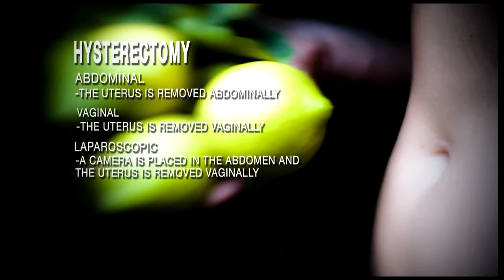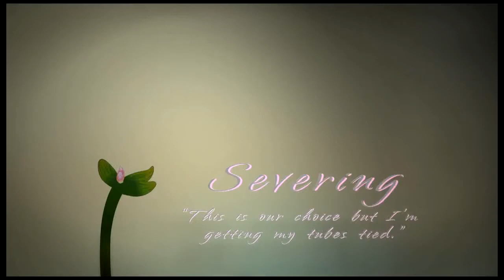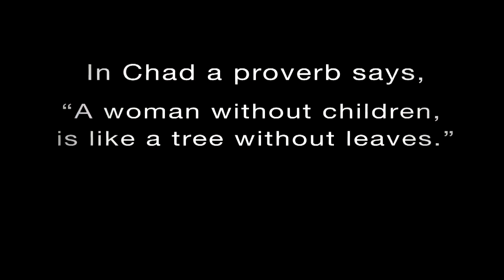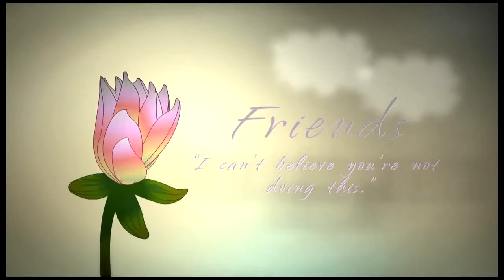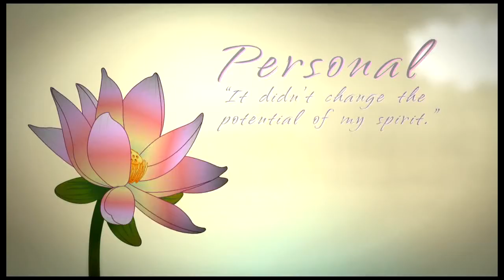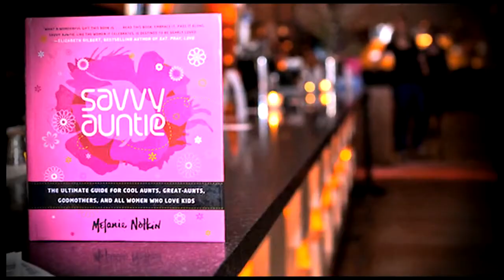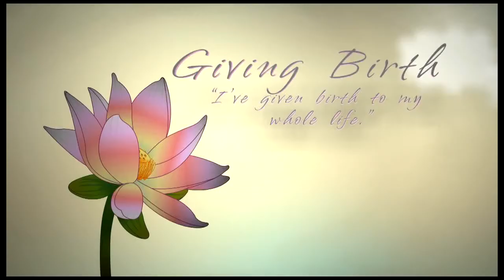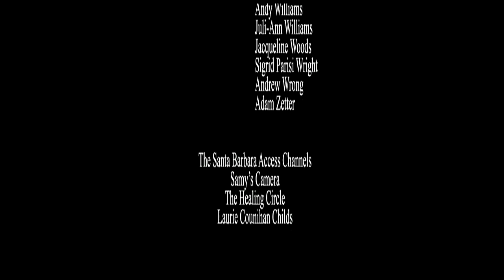A Womb with a View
A film about women who have not had children by choice or circumstance. Offering a unique perspective on the nurturing qualities in all women.